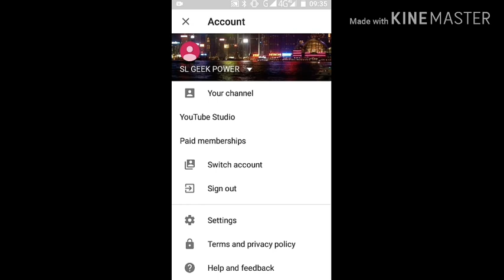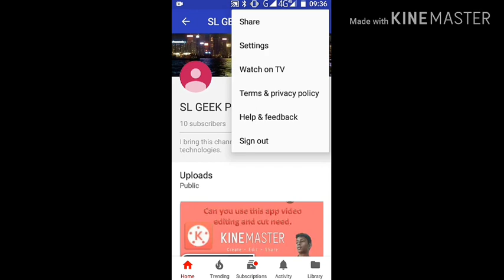YouTube channel link copy(sinhala) / SL GEEK POWER tutorial sl_geek_power 2020/4K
Hey friends,

I am niduranga jayarathna.I am showing today best tech videos and amezing content.